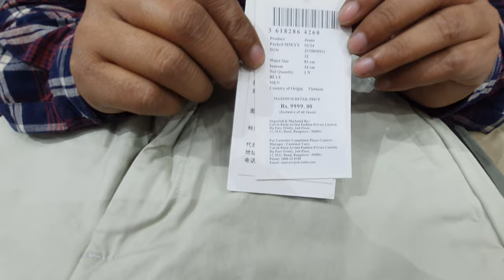Export Surplus Pants | Upto 85% Off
Address:
👕 The Ace: Export & Surplus Garments
17, Baird Lane
Gole Market,
Opp Gopal Ji Choley Bhature
Backside of Hanuman Mandir
Nearest Metro: RK Ashram
New Delhi-110001

THE ACE
Export Surplus Trousers in Delhi |  Upto 85% Off

👔 Being a store for fashion and lifestyle products, "The Ace" aims at making a conscious effort to bring the power of fashion to shoppers with an array of the 100% authentic, latest, and trendiest products.

Export Surplus Pants in Delhi |  Upto 85% Off

00:00 Introduction, Locate "The Ace"
00:20 Surplus Slim Fit Jeans 1250/-
00:56 Surplus Boot Cut Jeans 1250/-
01:00 What is Boot Cut?
01:25 Surplus Cotton Pants
02:43 What we offer?
03:50 Surplus Cotton Pants
07:28 Subscribe
08:24 Next video?